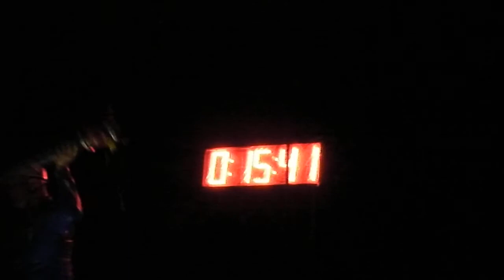SDH Bratřejov A - Karolín 2011 - 1.místo 15:41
SDH Bratřejov A - Karolín 2011 - 1.místo 15:41